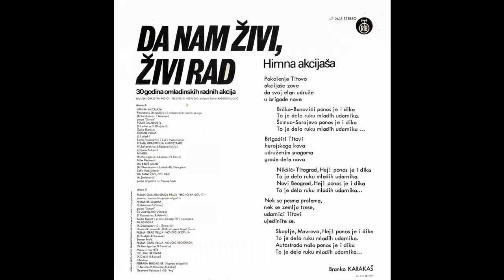Stevan Brzic - Pesma Graditelja Novog Skoplja - (Audio 1976) HD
Lyrics By – B. Karakaš